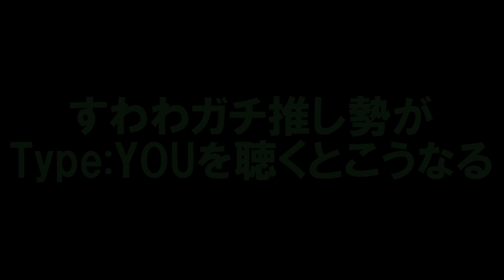【特別企画】推し声優ボイスで頭がハッピーセットになるヲタクCM